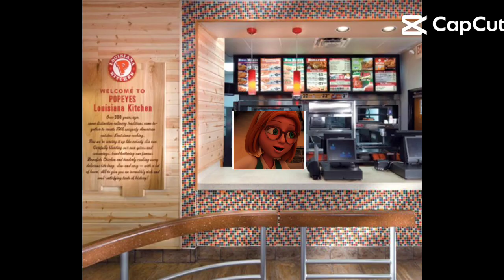14 novembre 2023